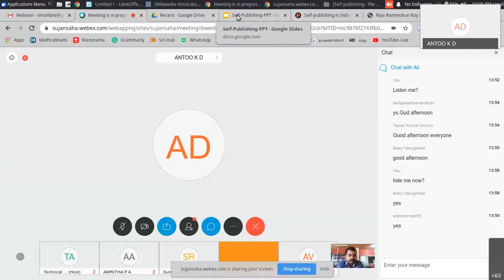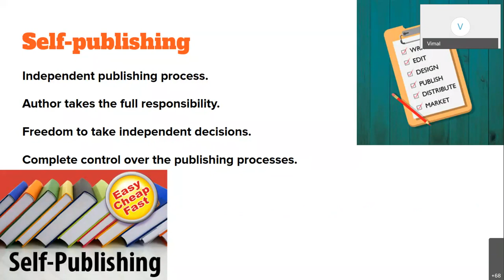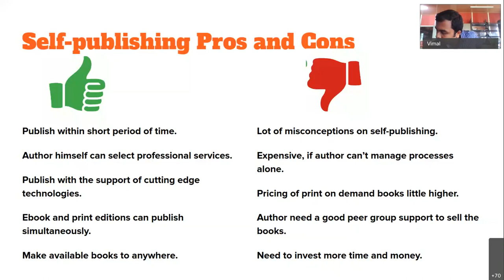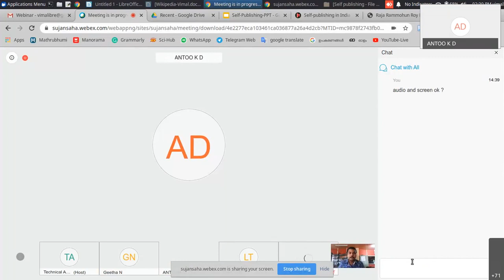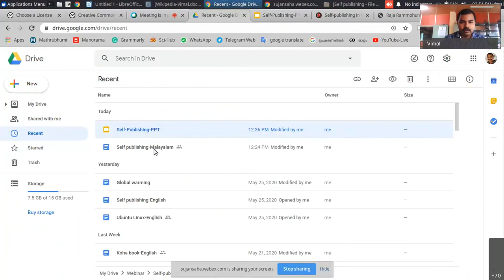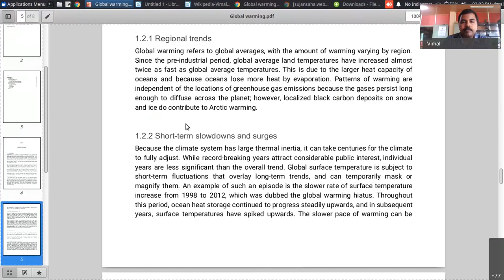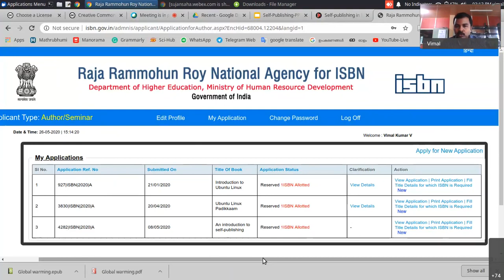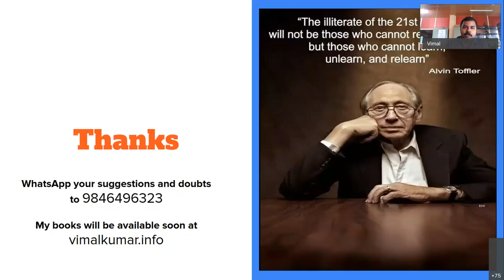Self-publishing (Malayalam)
Webinar on 2 PM, 26 May 2020.
Organised by Chetana College of Media and Performing Arts, Thrissur and Department of Library and Information Studies, St Thomas College, Thrissur.